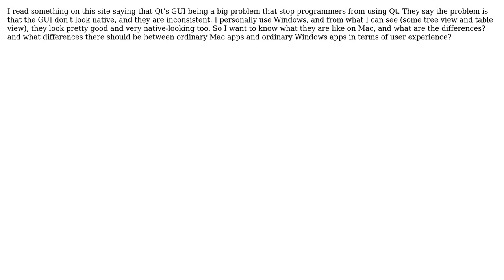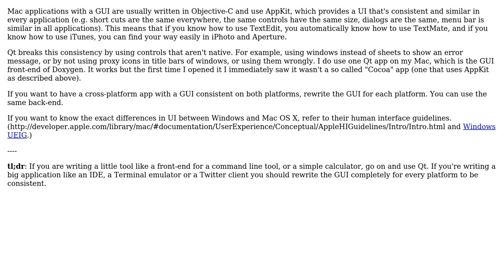Software Engineering: How big a problem is Qt's cross-platform GUI? (2 Solutions!!)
Software Engineering: How big a problem is Qt's cross-platform GUI?

With thanks & praise to God, and with thanks to the many people who have made this project possible! | Content (except music & images) licensed under CC BY-SA | Music | Images & others | With thanks to user Martin Beckett user Andy and the Stack Exchange Network Trademarks are property of their respective owners. You are responsible for your own actions.